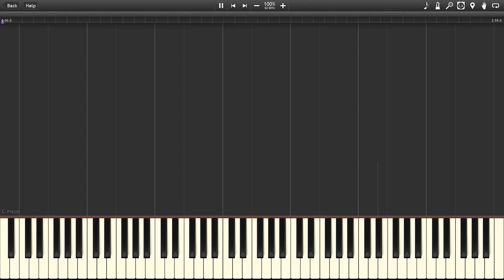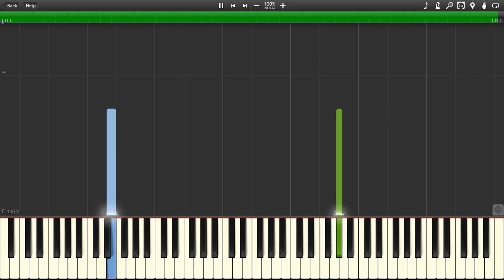Where is my Mind? - Pixies (Maxence Cyrin version) ORIGINAL Piano Tutorial [MIDI/Synthesia]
Here's my Review for it (I tried it to make sure it's good)

(I use this program to make MIDI files and the Notes in my Tutorials)

(I use this program to make the Sound of my Piano in my Covers and Tutorials)

Camera: Canon EOS 600D (EOS Rebel T3i in US)
Vlog Microphone: sE Electronics ProMic Laser